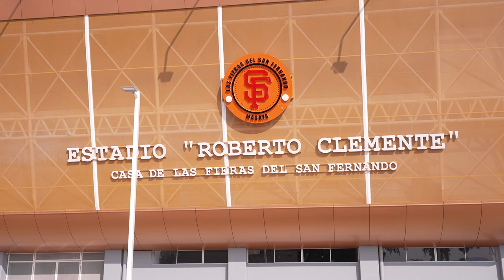Estadio Roberto Clemente, Nicaragua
Nuevo Estadio Roberto Clemente, se suma a la red de estadios interconectados por ENATREL